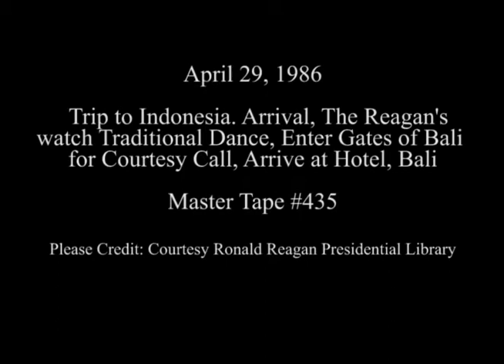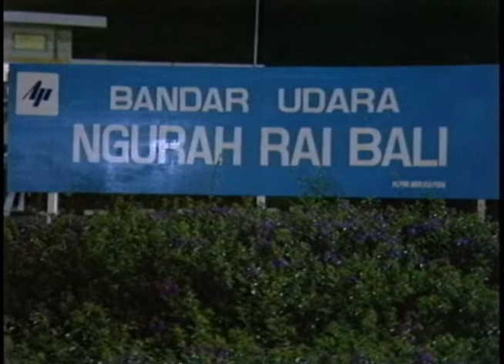President Reagan's Trip to Bali, Indonesia on April 29, 1986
Full Title: Trip to Indonesia. Arrival of President and Nancy Reagan at Ngurah Rai Airport, President and Nancy Reagan Watch a Traditional Balinese Dance Performed by Local Children at "Gates of Bali", President and Nancy Reagan Enter Gates of Bali for Courtesy Call, Motorcade to Ngurah Rai Airport, President and Nancy Reagan Arrive at Nusa Dua Beach Hotel on April 29, 1986

Transcript:  N/A

Production Date: 4/29/1986

Access Restriction(s):Unrestricted
Use Restriction(s):Unrestricted